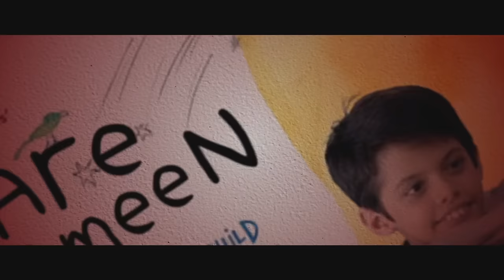MAAVEERAN Movie Reaction & Review Part 3/3! | Sivakarthikeyan